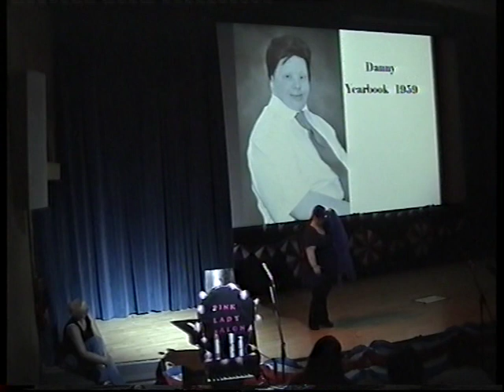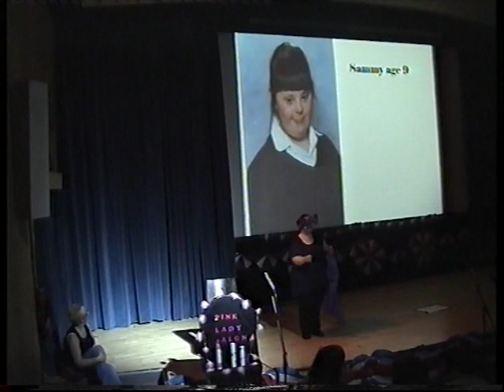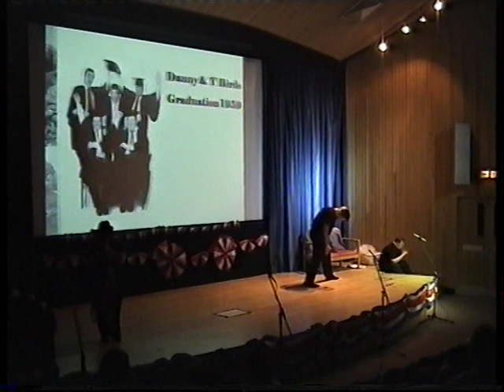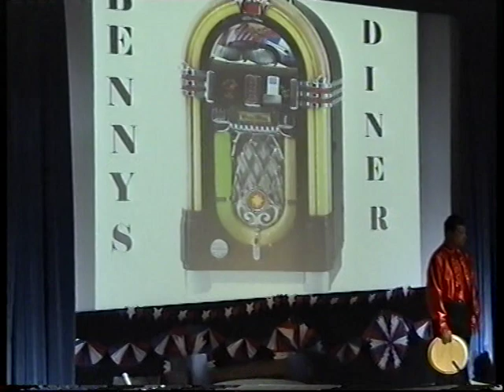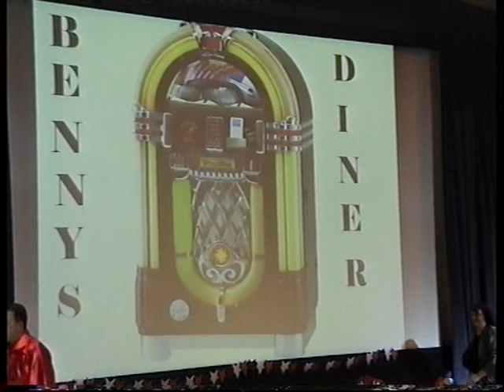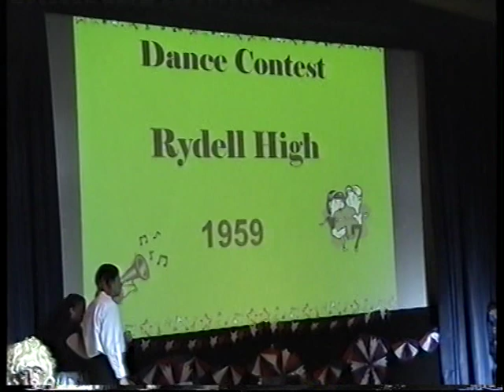MASQUE THEATRE COMPANY STOKE ON TRENT